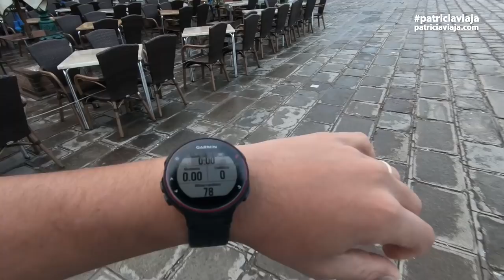🇮🇹 Veneza - Corrida - Itália 2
Veneza - Correndo na viagem - Itália 2

Acompanhe a corrida matinal de 15 km com o Willian pelas ruas e  pontes de Veneza, na Itália.